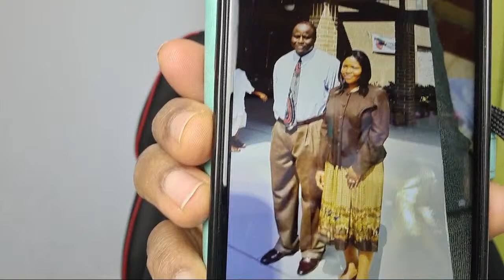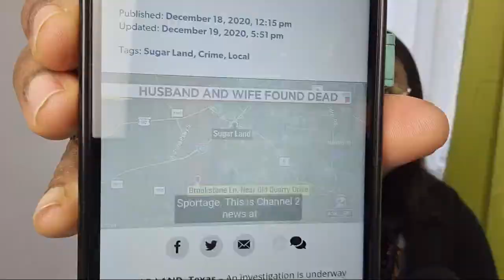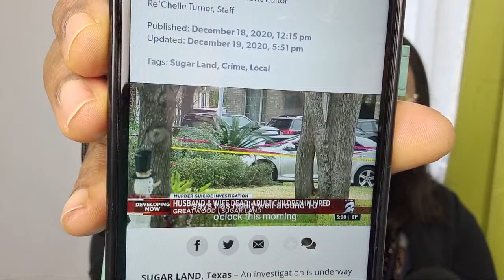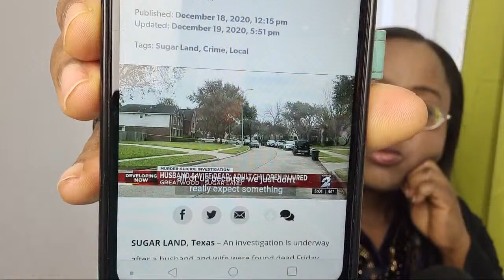Nigerian USA Doctor (Husband) k!ll€d his wife (Nurse) and himself!!